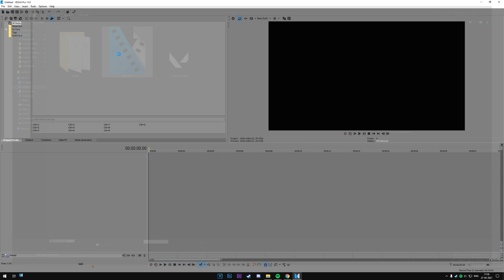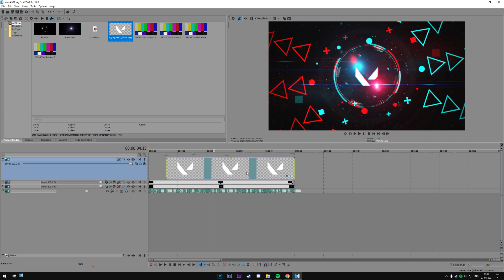Free RGB Glitch Logo Reveal Intro Template #563 Sony Vegas Pro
🔥🔥 Make sure to check out the rest of the channel for more than 500 Sony Vegas Pro Intro Templates (Logo Reveal, Glitch, Cinematic, Film Title Trailer, Modern Slideshow, 2D Flat, 3D Logo, Particles, etc ), After Effects Templates, Tutorials, End screen, Outro templates, Lower thirds and much more.